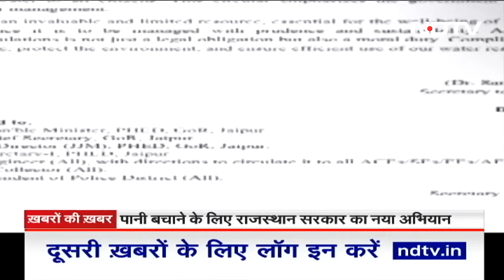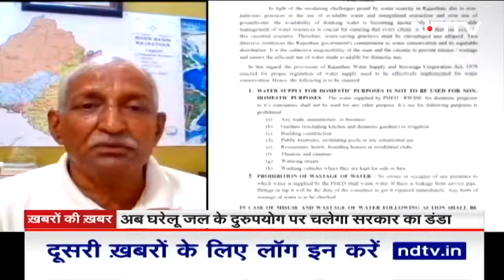Hathras Stampede: SIT की रिपोर्ट में क्या भोले बाबा को क्लीनचिट मिल गया? | Khabron Ki Khabar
Hathras Stampede Case: आज उस मनहूस घटना के एक सप्ताह हो गए जब नारायण साकार हरि उर्फ भोले बाबा उर्फ सूरजपाल जाटव के सत्संग में मची भगदड़ से 121 मासूम लोगों की जान चली गई थी। जिसमें ज्यादातर महिलाये और छोटे बच्चे थे।  आज पूरे सात दिन बाद,  इस मामले में यूपी सरकार की तरफ से कोई बड़ा ऐक्शन लिया गया है।